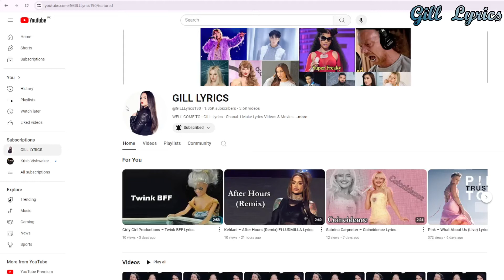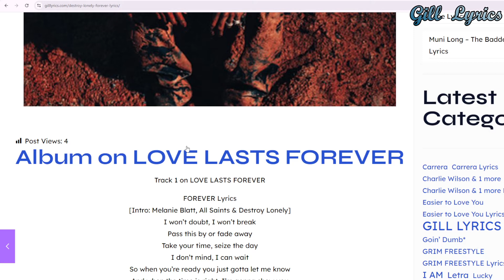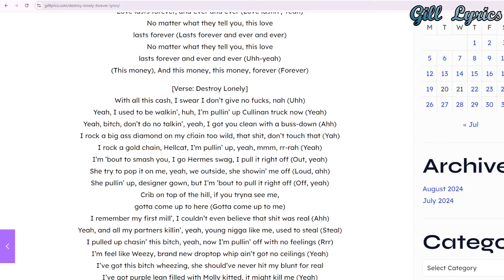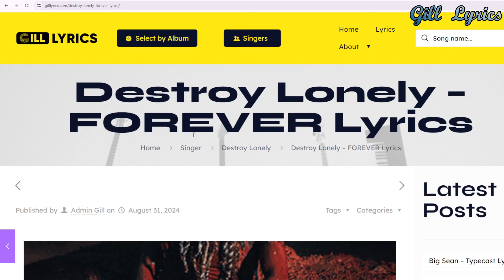Destroy Lonely – FOREVER Lyrics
Album on LOVE LASTS FOREVER
Track 1 on LOVE LASTS FOREVER

FOREVER Lyrics
[Intro: Melanie Blatt, All Saints & Destroy Lonely]
I won’t doubt, I won’t break
Pass this by or fade away
Take your time, seize the day
I don’t mind, I can wait
So when you’re ready you just gotta let me know
And when the time is right, I’m gonna show you
When we find it, we will never let go
‘Cause love lasts forever
Love lasts forever, love lasts forever (What? Yeah)

[Chorus: Destroy Lonely]
No matter what they tell you (No matter)
Love lasts forever, and ever and ever (Love lastin’, Yeah)
No matter what they tell you, this love
lasts forever (Lasts forever and ever and ever)
lasts forever and ever and ever (Uhh-yeah)
(This money), And this money, this money, forever (Forever)

[Verse: Destroy Lonely]
With all this cash, I swear I don’t give no fucks, nah (Uhh)
Yeah, I used to be walkin’, huh, I’m pullin’ up Cullinan truck now (Yeah)
Yeah, bitch, don’t do no talkin’, yeah, I got you clean with a buss-down (Ahh)
I rock a big ass diamond on my chain too wild, that shit, don’t touch that (Yah)
I rock a gold chain, Hellcat, I’m pullin’ up, yeah, mmm, rr-rah (Yeah)
I’m ’bout to smash you, I go Hermes swag, I pull it right off (Out, yeah)
She try to pop it on me, yeah, we outside, she showin’ me off (Loud, ahh)
She pullin’ up, designer gown, but I’m ’bout to pull it right off (Off, yeah)
Crib on top of the hill, if you tryna see me,
gotta come up to here (Gotta come up to me)
I remember my first mill’, I couldn’t even believe that shit was real (Ahh)
Yeah, and all my partners killin’, yeah, young nigga like me, used to steal (Steal)
I pulled up chasin’ this bitch, yeah, now I’m pullin’ off with no feelings (Rrr)
I’m feel like Weezy, brand new droptop whip ain’t got no ceilings (Yeah)
I’ve got this bitch wheezing, she should’ve never hit my blunt for real
I’ve got purple lean filled with Molly kitted, it might kill me (Yeah)
She tryna wait for me, she tryna twerk from me, she bouta kneel (Yeah)
I’m crackin’ the seal, I’m cracking—,
I’m cracking—, I’m cracking the seal (Crackin’ the seal)
Got a pack in the mail, then got
a pack in the— pack in the— pack in the mail
She ’boutta pop a lil’ pill, she tryna
pop her lil’ pussy, I’m poppin’ for real (Real)

[Chorus: Destroy Lonely]
No matter what they tell you (Yeah)
Love lasts forever, and ever and ever (Yeah)
lasts forever (Forever and ever and ever, uhh)
lasts forever and ever and ever (Forever and ever)
This money, this money, forever (Forever)